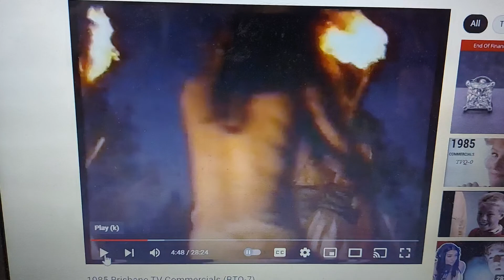Metropolitan Permanent Building Society 1985 Ad